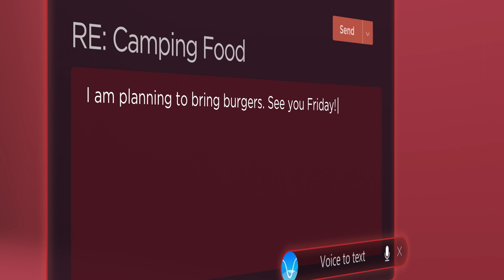Lenovo | Cloud & Software | Voice